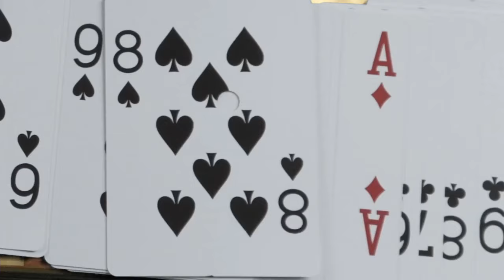Paradigm Shift: Ginger (Falco) vs. The Fury (Marth)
Paradigm Shift 2019 Melee Singles Pool B1
7/20/19 - 7/21/19
Davenport, IA

Support GooshiGaming at:

Twitch.tv/GooshiGaming
Twitter.com/GooshiGaming
Facebook.com/GooshiGaming

Support the Streamer behind these sets at:

Twitter.com/Threejaayz